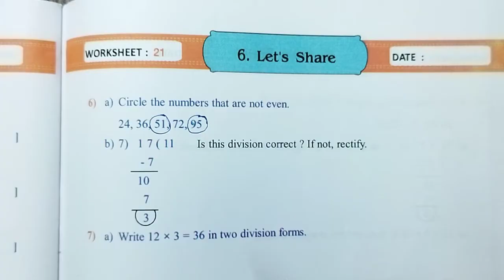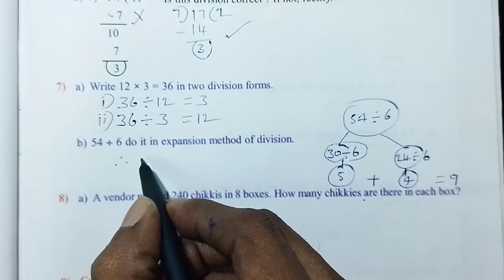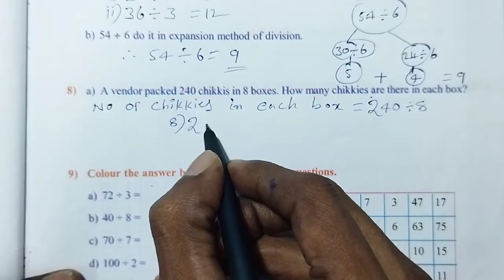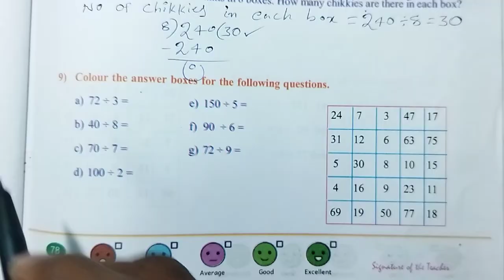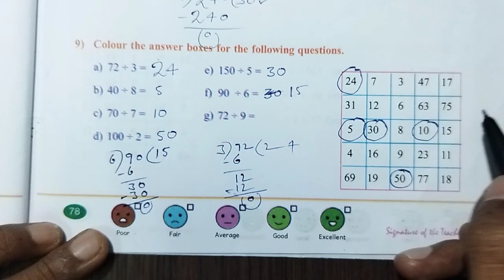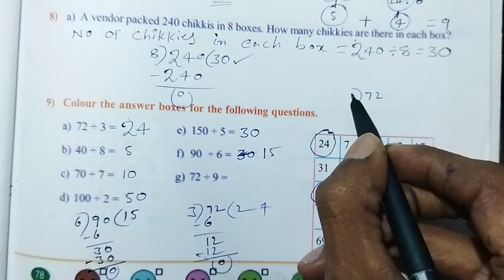AP 3rd Class maths workbook ( Semester - 2 ) Let's Recall, worksheet - 21